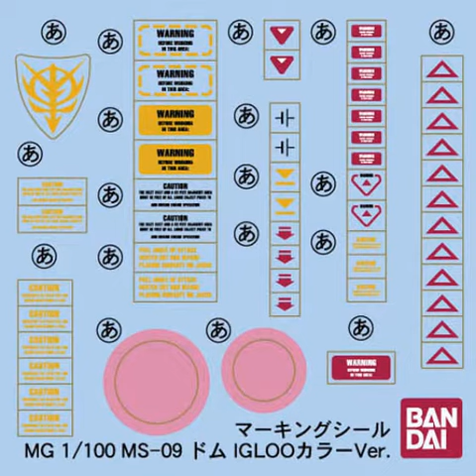ＭＧ 1/100 MS-09 ドム（重力戦線イメージカラーVer.） 【再販】【２次：２０１７年９月発送】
MG 1/100 MS-09 Dom (Gravity Front Image Color Ver.) 【Resale】 【Secondary: Shipment in September 2017】